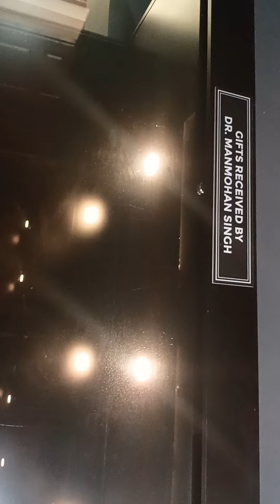PM Narendra Modi - Gifts given by different countries